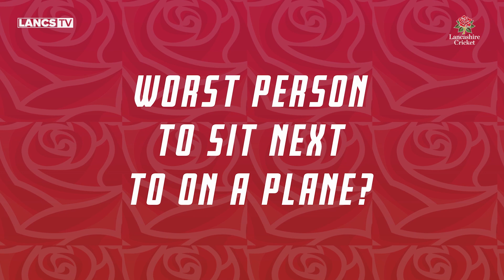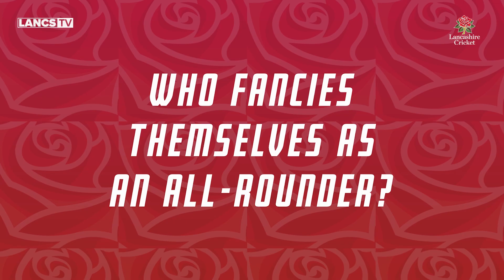THE PREVIEW SHOW ⚡ | Vitality Blast 2022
Join Hugh Ferris and Warren Hegg in the LancsTV Studio at Emirates Old Trafford to preview Lancashire Lightning's 2022 Vitality Blast campaign.

Hear from Phil Salt, Steven Croft, Matt Parkinson and Josh Bohannon as we look ahead to the 20th season of Vitality Blast.